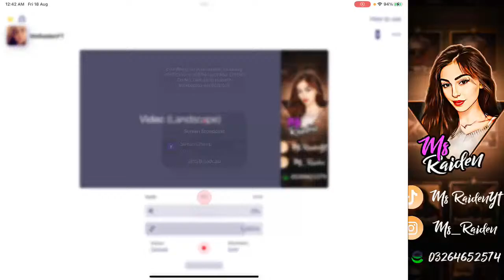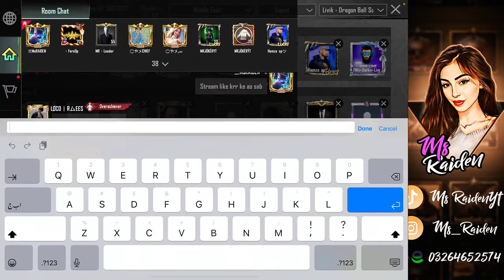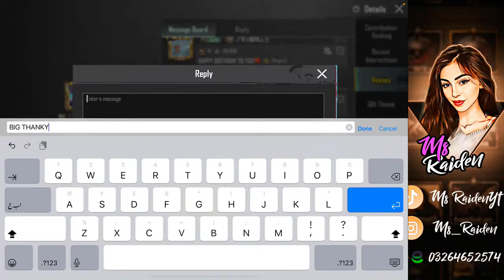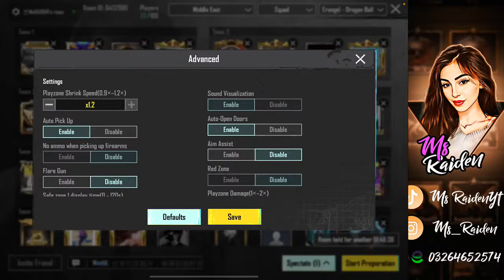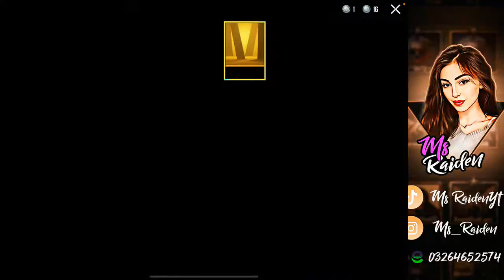ucgiveaway CHALLENGE BHAAG KE?❤️ADVANCE CUSTOM ROOMS LIVE PUBG MOBILE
LET'S PLAY CUSTOM ROOMS IN NEW UPDATE MAZA AYE GA
The Secret to Winning Advanced Custom Rooms in Pubg Mobile BY RAIDEN  | 325 UC Giveaway CUSTOM ROOMS

Rules: Id Less Than 45 TO 50 (Mobile, Emulator) Not Allowed
map livik or erangle Raiden will decide. maps can be changed according to num of players available to play
if you are suspicious you are gone
No Team up :)

Pubg live customs rooms
Ms Raiden Yt
Live room pubg mobile Pakistan
Live pubg mobile
Live custom rooms

Royal pass live
Live pubg
Pubg live
Custom room pubg mobile livE
Pubg mobile
Pubg Mobile Live Pakistan
Live rooms
Pubg live rooms
Mobile live custom rooms
Pubg Global live

The content completely belongs to MsRaidenYT and no content is taken from any other content creator. There is no scam or violation of any rule, as well as all the rules are completely followed while creating the content. In case of any confusion or claim kindly send a direct message to above provided social media accounts.

MsRaidenYT team.

gamer girl live
Royal pass live stream